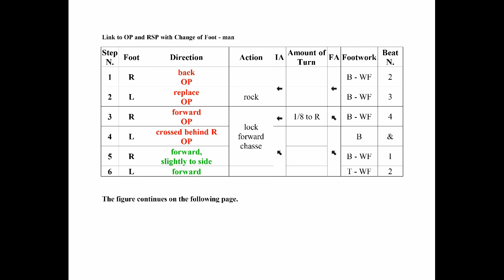Link to OP and RSP with Change of Foot Note - Cha Cha Cha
Syllabus Cha Cha Cha